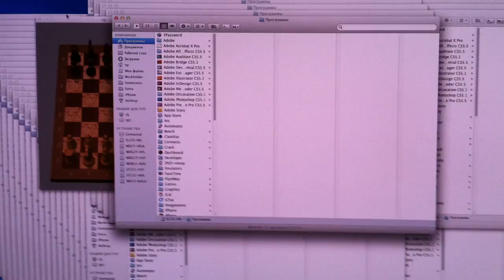Fermi-GF110 @ Lion. Chess and lot of windows.